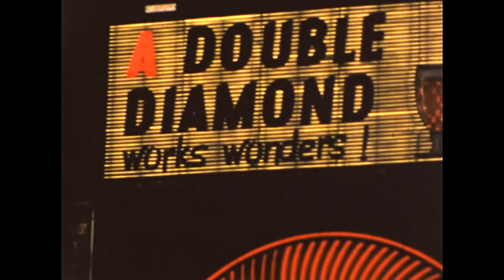Piccadilly Circus 1960s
Here is some found footage of Piccadilly Circus in London. By night (obviously) and filmed on 8mm Kodachrome. Short but historically sweet.